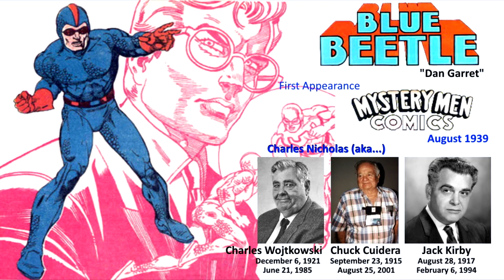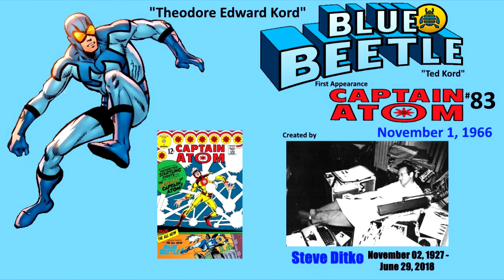10 Things about Blue Beetle (Explained in a Minute) | COMIC BOOK UNIVERSITY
10 Things about Blue Beetle (Explained in a Minute) (2020) The history of Blue Beetle's Dan Garret, Dan Garrett, Ted Kord, and Jaine Reyes. The origin of Kaji-Da!!

Reading List:
* The Golden Age Blue Beetle: Volume 1
* Action Heroes Archives
* DC Comics Icons: Blue Beetle Action Figure
* Booster Gold: Blue And Gold
* Blue Beetle Vol. 1: The More Things Change (Rebirth)

Translations (captions) in Arabic, Chinese, French, Hindi, & Spanish